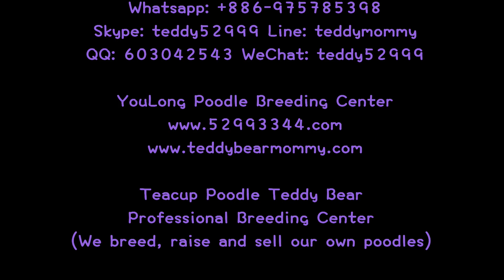teacup poodle teddy bear 茶杯貴賓犬泰迪熊 790